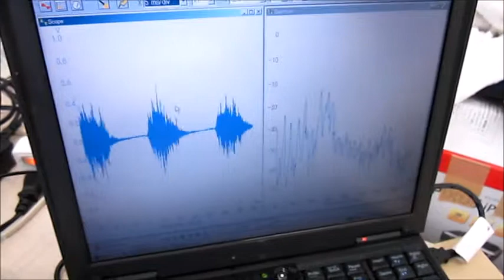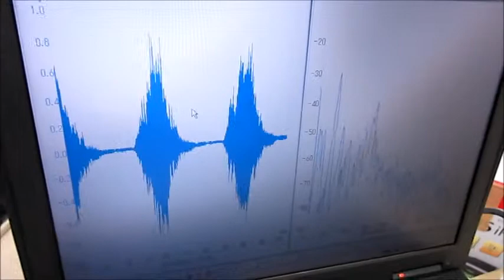超音波システム技術 Supersonic wave System technology